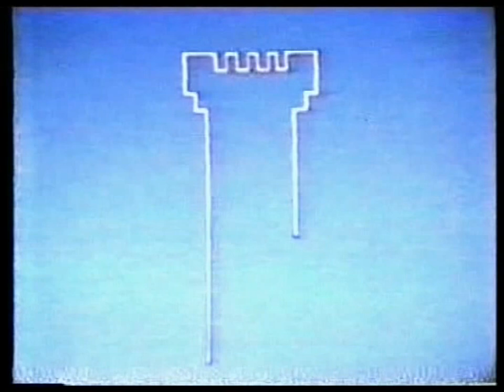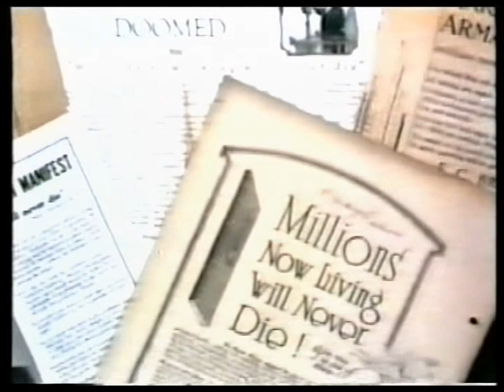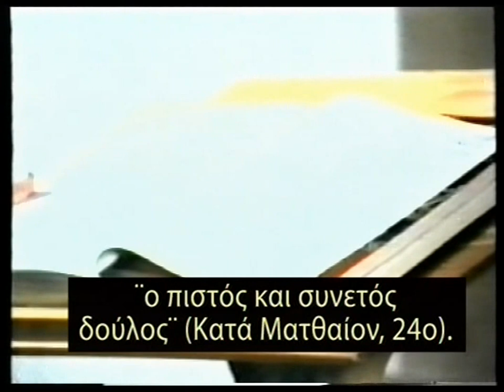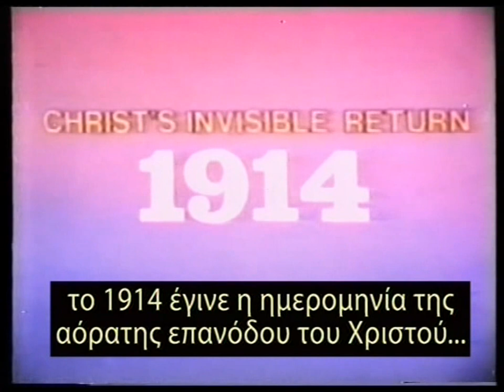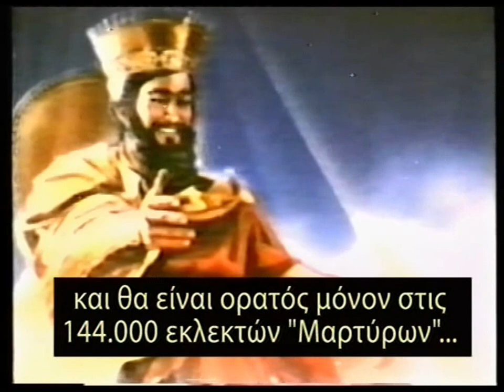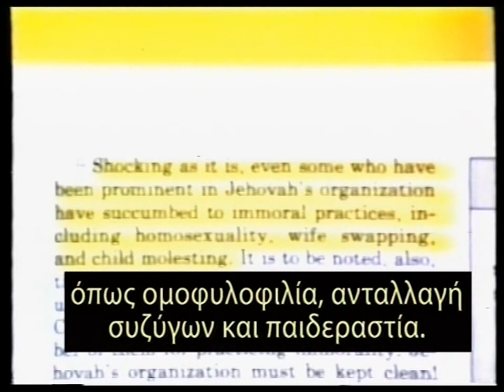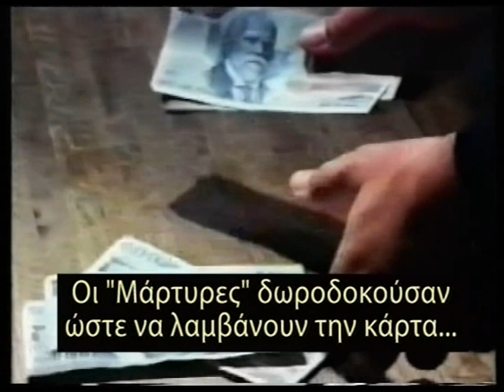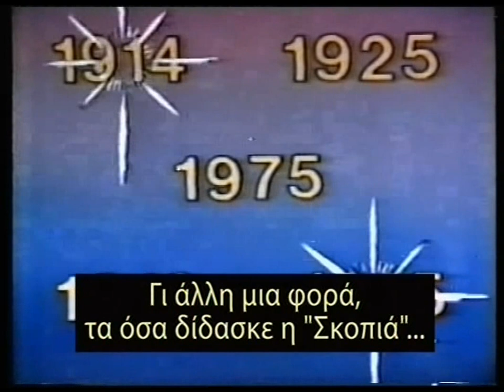Η ΠΛΑΝΗ ΤΩΝ ΨΕΥΔΟΜΑΡΤΥΡΩΝ ΤΟΥ ΙΕΧΩΒΑ' ΝΤΟΚΙΜΑΝΤΕΡ